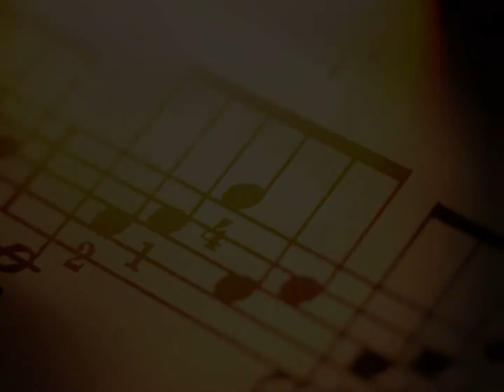Ode to Joy 2001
One of the most joyous and uplifting pieces of music ever composed is Beethoven's "Ode to Joy."  It's practically impossible to sing it, play it, or listen to it without breaking out in smiles. This is my arrangement, putting the classical melody in a contemporary setting.